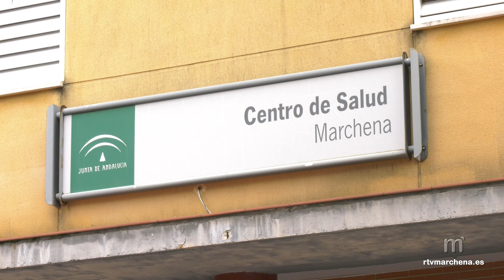Esta noche a las 00;00h Marchena comienza su cierre perimetral hasta el 17 de febrero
PUBLICA RTVMARCHENA

Marchena ha sobrepasado ya de manera oficial y según datos recogidos por parte de la Consejería de Salud de la Junta de Andalucía, la incidencia de 500 casos de Covid por cada 100.000 habitantes por lo que tras la publicación del BOJA en este martes 2 de febrero, será mañana miércoles cuando pasemos a estar confinados perimetralmente hasta el día 17 de febrero.

En concreto, la incidencia de nuestra localidad se sitúa 646 y un número total de casos activos de 125. Ahora mismo la nueva medida es el confinamiento perimetral, así los comercios no esenciales y hostelería podrán seguir abriendo sus puertas hasta las 18;00h. De llegar a la incidencia de 1000 casos, sería cuando esa actividad no esencial tendría que echar el cierre, pero de momento, estamos lejos de esa cifra.

Según los últimos datos publicados, en la provincia de Sevilla el número de municipios con una tasa de incidencia de Covid-19 superior a los 500 casos por cada 100.000 habitantes asciende ya a 77 localidades, mientras que los que presentan una tasa superior a los 1.000 casos por 100.000 habitantes son 26.

De entre las nuevas localidades que se suman al confinamiento perimetral desde este miércoles cercanas a la nuestra destaca Paradas que cierra así sus fronteras también hasta el 17 de febrero.

Por otra parte, continúan confinadas localidades como Osuna, Utrera, Alcalá de Guadaira, Sevilla, Dos Hermanas, Lantejuela, Morón de la Frontera, Carmona, La Puebla de Cazalla, Arahal y Estepa, estas dos últimas, además mantienen su actividad no esencial cerrada al superar la tasa de 1000 casos.  Sólo menos de una treintena de municipios sevillanos se mantiene por debajo de la cifra de 500 de incidencia.

La Junta ha establecido que deben transcurrir 15 días para que el nivel decretado en cada territorio vuelva a ser revisado, es decir, si se decreta el cierre perimetral de un municipio y a continuación su tasa desciende de los 500 casos, las medidas seguirán estando vigentes 15 días pese al descenso, así, que Marchena mínimo permanecerá cerrada hasta el día 17 de febrero. Por contra, si la tasa de contagio empeora y supera los 1.000 casos por cada 100.000 habitantes en la siguiente revisión, las medidas sí se pueden incrementar en dicho municipio y el tiempo de aplicación comienza a contar desde cero, como ha ocurrido ya en Osuna o Estepa.

PINCHA EN EL ENLACE PARA VER LA PUBLICACIÓN DEL BOJA AL COMPLETO